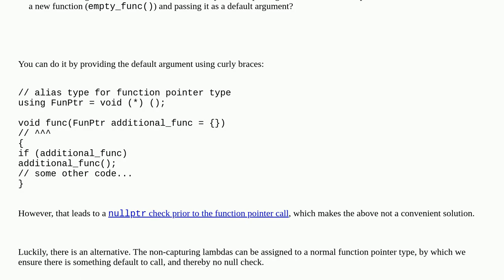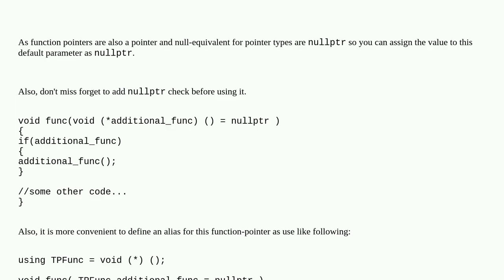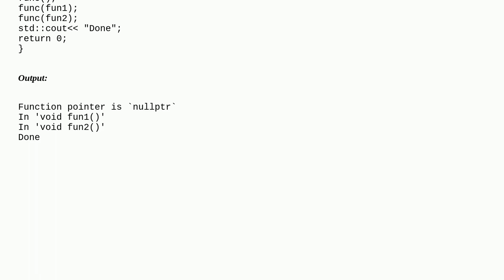How to make a default argument to parameter which takes function address?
A special thanks goes out to the community

  parameters c++ function function-pointers default-parameters